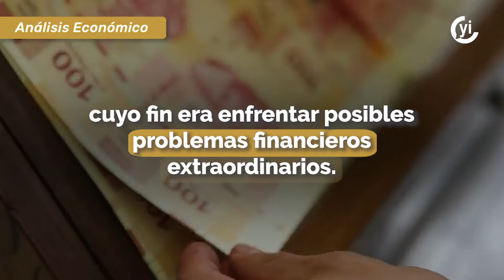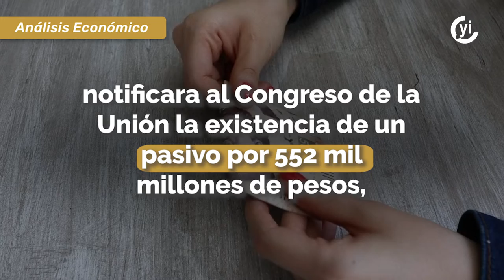El Fobaproa, la deuda que los mexicanos seguimos pagando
La deuda bancaria continúa acumulando intereses y será pagada por las próximas generaciones.